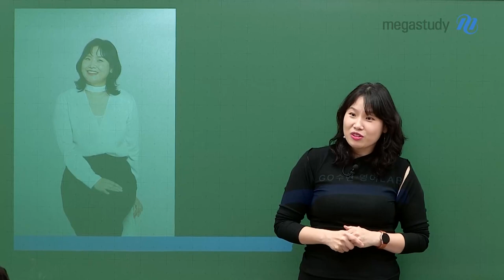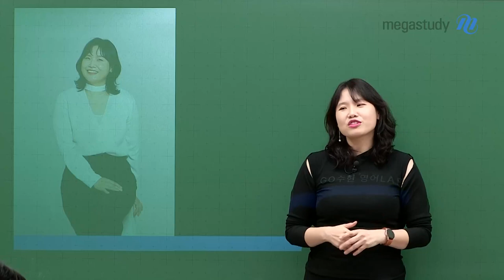[메가스터디] 영어 고수현쌤 - 지금 놀고 싶다면? 당장 볼 것!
지금 놀고 싶나요?
그럼, 당장 영상을 재생하세요! 📺

공부하기 싫을 때 어떤 생각을 해야 하는지!
수현쌤의 따끔한(?) 한마디는 영상으로 확인하세요!